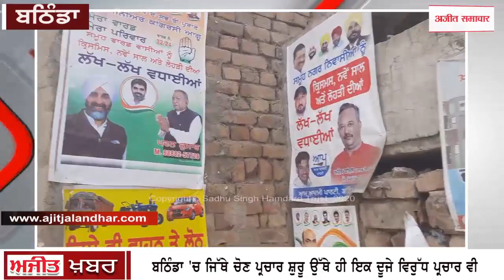ਬਠਿੰਡਾ 'ਚ ਜਿੱਥੇ ਚੋਣ ਪ੍ਰਚਾਰ ਸ਼ੁਰੂ ਉੱਥੇ ਹੀ ਇਕ ਦੂਜੇ ਵਿਰੁੱਧ ਪ੍ਰਚਾਰ ਵੀ